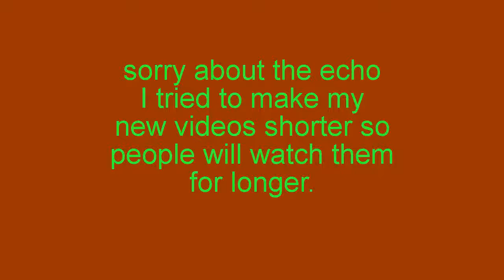Ark episode 6